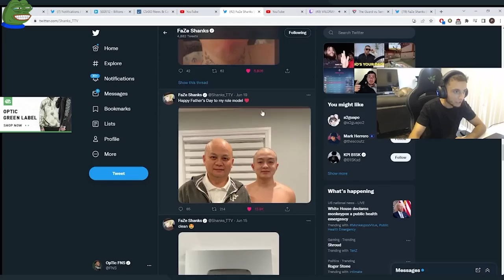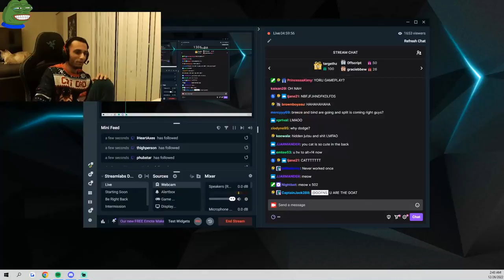FNS Being FNS For 11:42 | NRG FNS Funniest Clips | Best Of FNS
What Do You Think About NRG FNS ?
NRG FNS OR OPTIC FNS ?
is He The Best IGL in All VALORANT History ?
What Do You Think About Valorant ?
I Love This Game Its Fun To Play
Who is Your Favorite Valorant Player Or Streamer ?